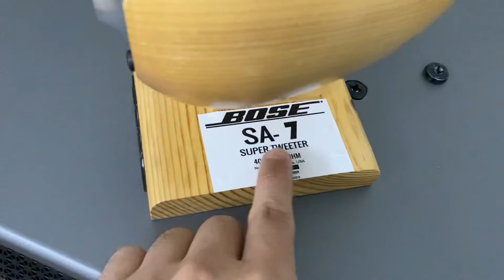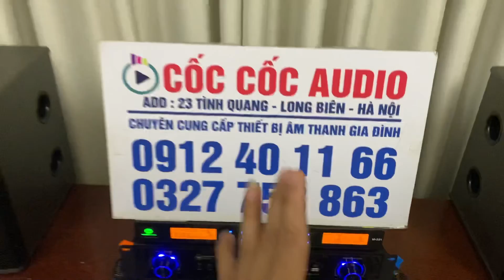Thật bất ngờ loa siêu trep hay như thế này giá chỉ 2.800.000 chơi mọi thể loại nhạc